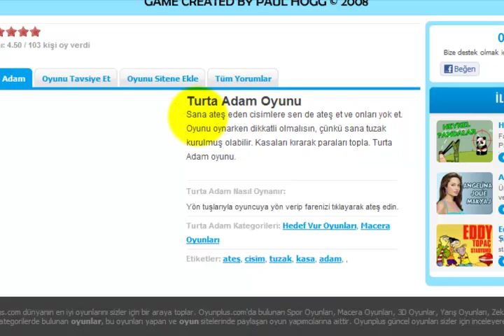Turta Adam Oyunu